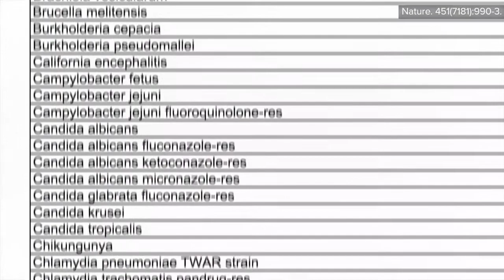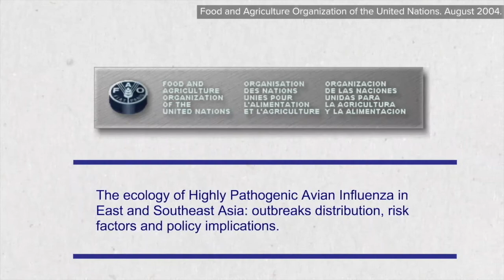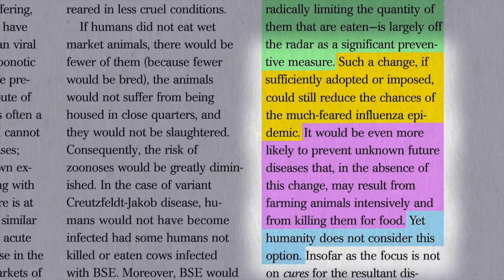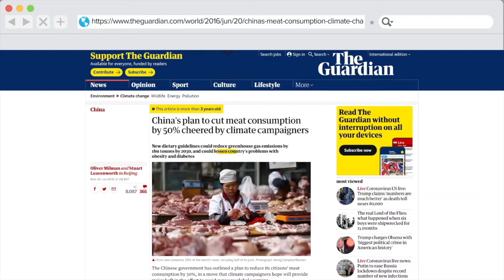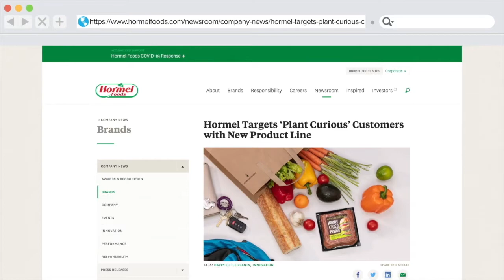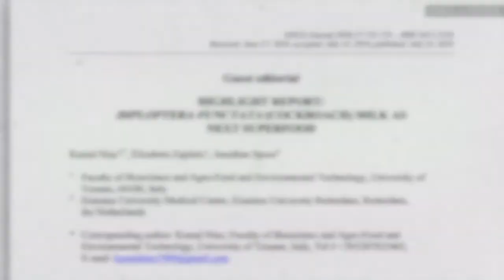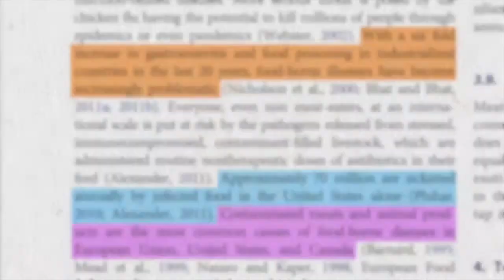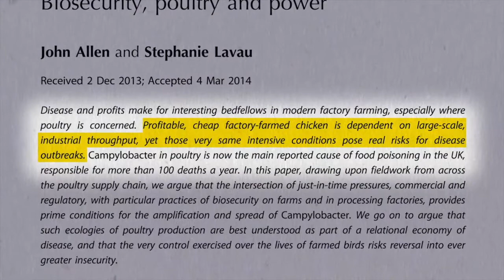Como prevenir a próxima pandemia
Série Pandemias - vídeo 17 de 17
Prevenindo a próxima pandemia global: precisamos reformar o sistema alimentar antes que seja tarde demais.

✅ Acesse os estudos mencionados neste vídeo e as notas do Dr. Michael Greger